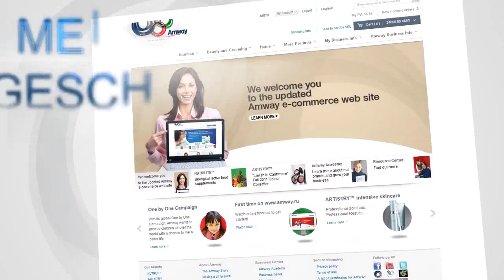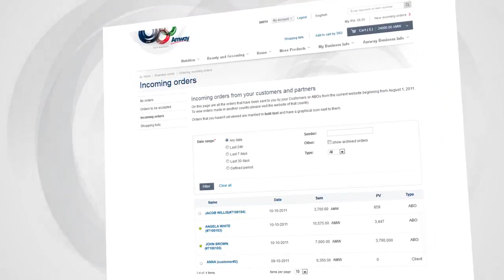DEIN AMWAY GESCHÄFT!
Ihr Amway Online Büro.